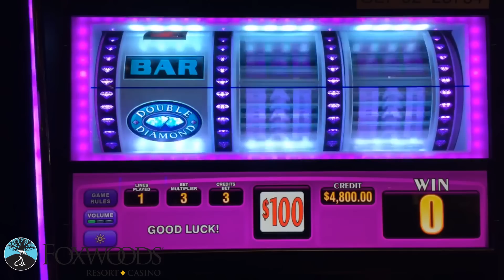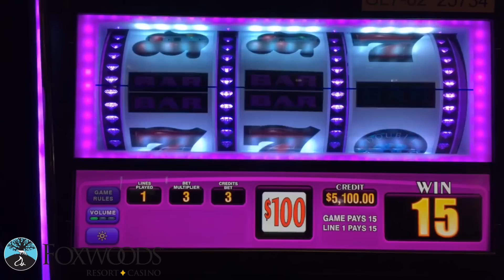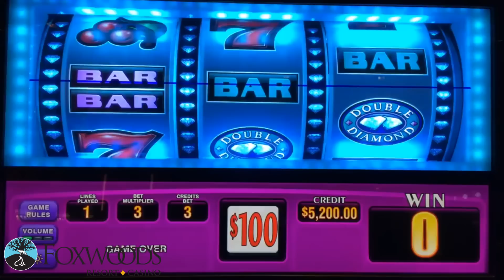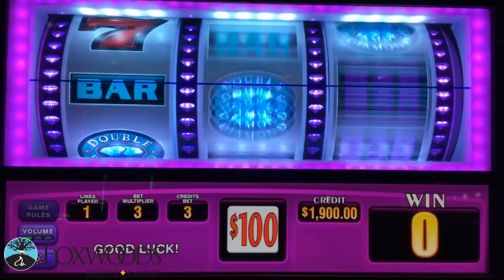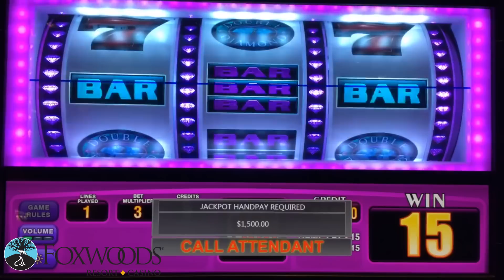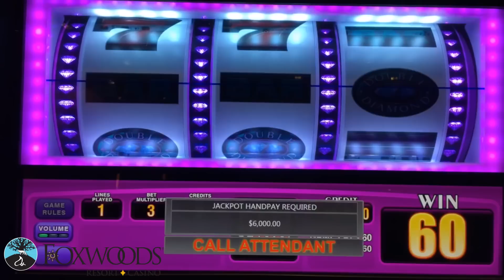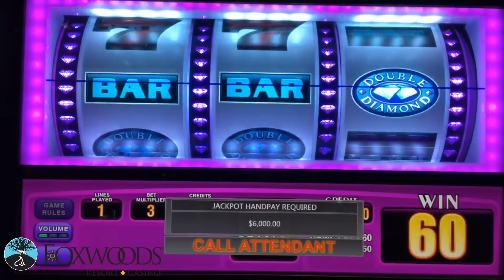The Raja Wins 6 Jackpots In A ROW Double Diamond @ Foxwoods Casino! | The Big Jackpot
Watch as The Raja wins 6 jackspots of different varieties in a row on the Double Diamond slot machine at Foxwoods Casino!

Foxwoods Casino
Mashantucket, CT

✉ Mail and Packages can be mailed to:
1490 W. 121st Ave, Suite 201